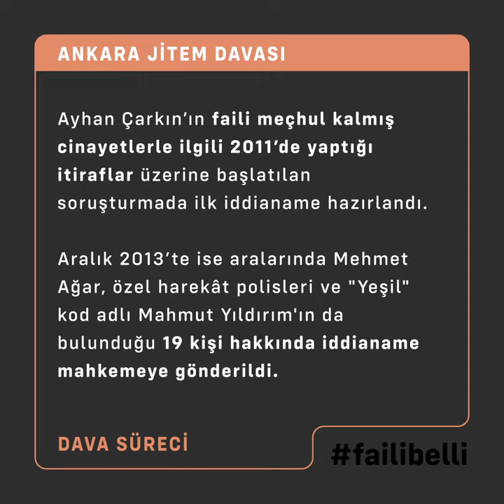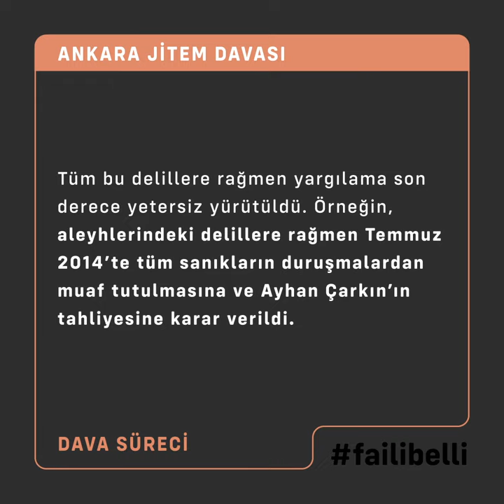Ankara JİTEM Davası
Türkiye’de 1990’lı yıllarda sivillere yönelik faili meçhul cinayetler ve zorla kaybetmeler yaygın ve sistematik bir şekilde uygulandı. Bu politika ile yüzleşme olasılığı sunan, açılmış az sayıda dava ise son yıllarda birer birer kapatılıyor. Ankara JİTEM Davası bunlardan biri.

1993-96 yılları arasında Ankara’da aralarında Altındağ Nüfus Müdürü Abdülmecit Baskın’ın da bulunduğu 19 kişi zorla kaybedildi veya hukuk dışı infaz edildi.

Eylül 2019’da mahkeme, mevcut deliller ışığında araştırmanın geliştirilmesi taleplerini reddederek dosyanın esas hakkındaki mütalaasının hazırlanmasına karar verdi.

Net delillere ve tanıklıklara rağmen tüm sanıklar tutuksuz yargılanmaya devam ediyor ve dava sistematik bir şekilde çözümsüzlüğe götürülüyor.